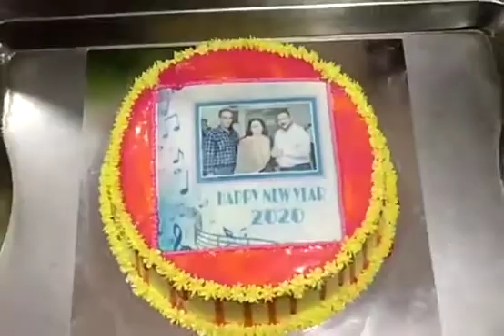Welcome 2020..New year celebration of SurSudan Shaurya Swar Sanstha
SurSudaan Shaurya Swar Sanstha